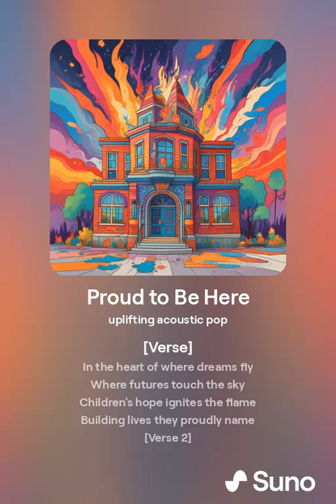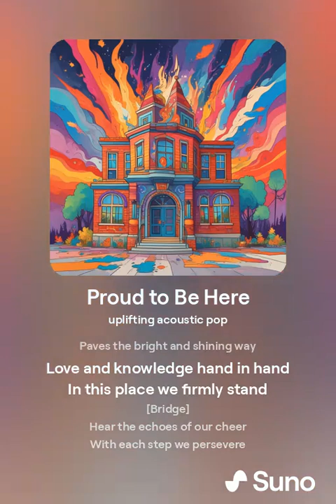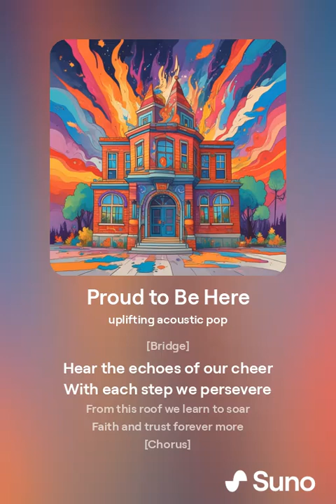Proud to Be Here I Presented to teacher Vo Phuong Lien I 9/7/2024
Tặng cô giáo Võ Phương Liên khi đến với ngôi trường mới.